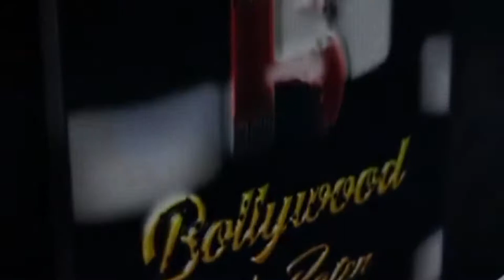Ahaan Shetty, Aparshakti Khurana At ASFC Football Practice Session In Juhu